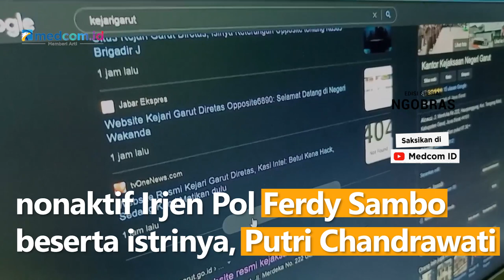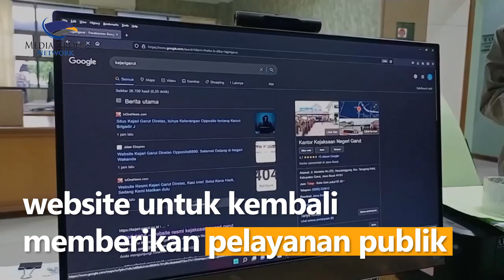Diretas, Situs Kejari Garut Tampilkan Informasi Kasus Brigadir J dan Satgassus Merah Putih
Website resmi Kejaksaan Negeri Garut dengan laman kejari-garut.go.id diretas oleh orang tidak dikenal. Laman tersebut sudah tidak dapat diakses sejak Rabu (3/8/22) sore.